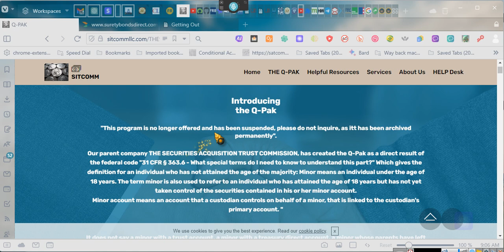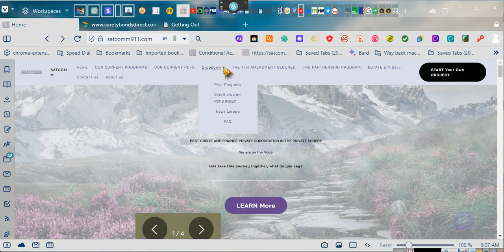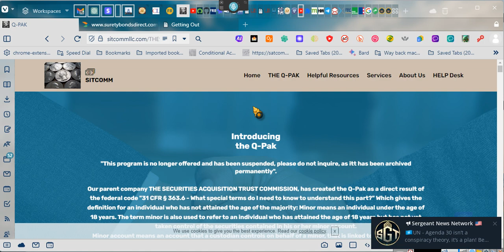~The Q-Pak Update~EeoN 2024 01 26